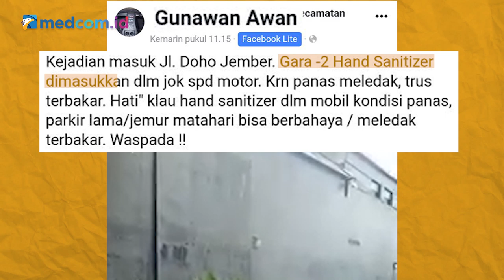[Ceki-ceki] Motor Terbakar karena Simpan Hand Sanitizer di Dalam Jok? Ini Faktanya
Disebutkan, sepeda motor terbakar karena hand sanitizer yang terdapat di dalam jok.